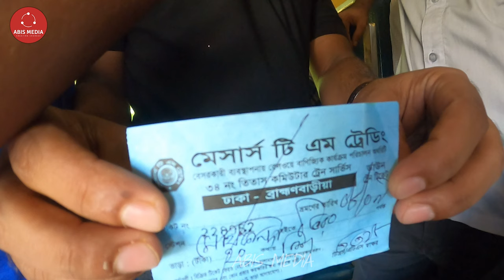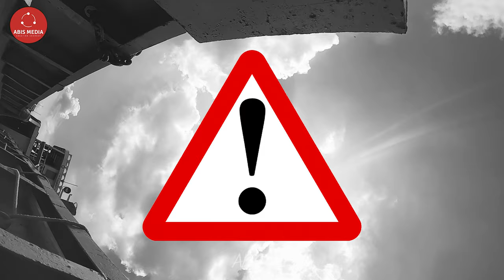ভৈরব রায়ের ভৈরব মেঘনা সেতু || Bhairab Meghna Bridge || 4K Video || Abis Media